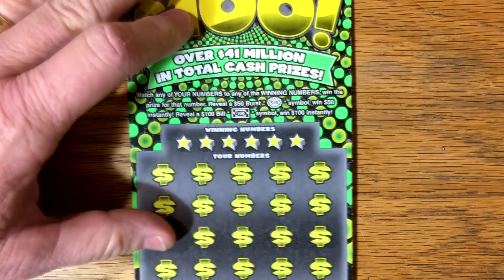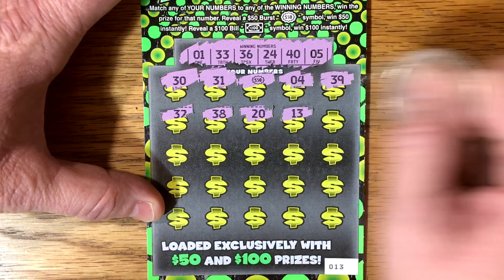BONUS TICKET! $500 100X The Cash! Group Book TEXAS LOTTERY SCRATCH OFF TICKETS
SPECIAL THANKS TO OUR GROUP BOOK MEMBERS:

Belinda Lopez
Sopheap Khim
Lesroy Warner
GSLuckyCharm
Tony Vela
Steven Goltz
Mac Keating-Ehlers
Keith Martinez
Monica Speak
Dorothy Starks
Nick Flores